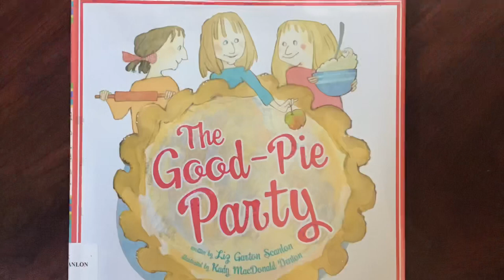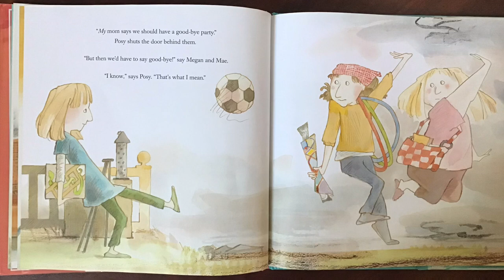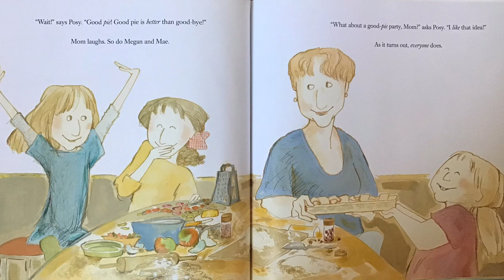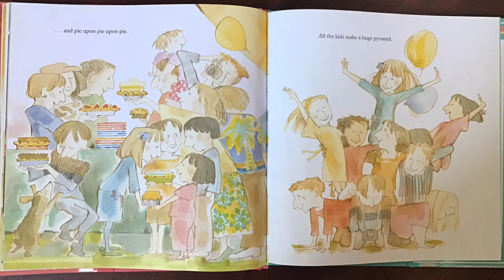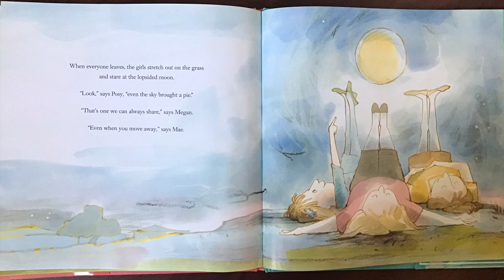Story time - Read aloud story for kids - The Good-Pie Party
The good
-pie party is a story about a little girl Posy Peyton and her friends Megan and Mae. Written by Liz Garton Scanlon , illustrated by Kady MacDonald Denton